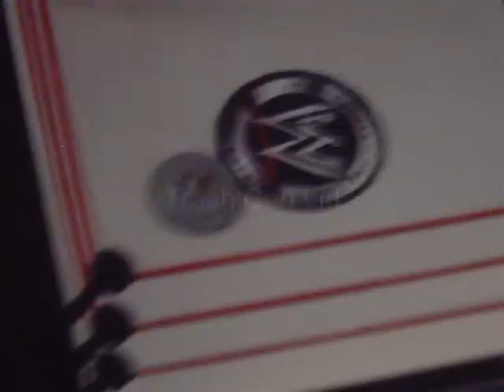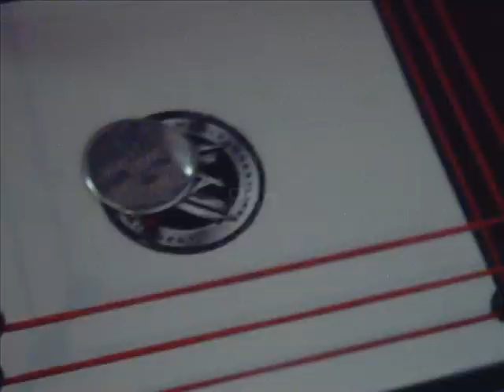My collection:wwe figures pt 2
WWE stuff like my weapons and miscellaneous items =D